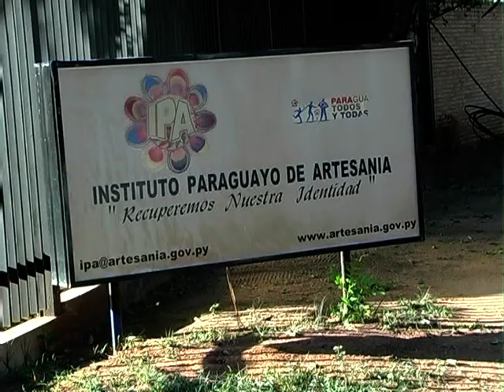NUEVA PRESIDENTA DE INSTITUTO PARAGUAYO DE ARTESANIA IPA